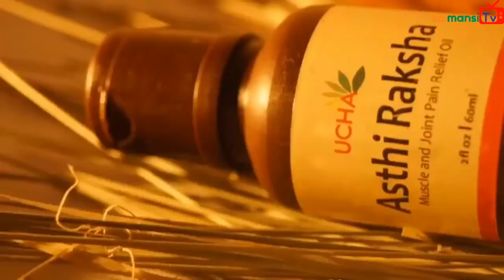పాలు తాగే పిల్లిని కొడితే ఆర్ధిక సమస్యలు వస్తాయా?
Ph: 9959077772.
Fb: sai viswachaitanya swamiji.
goldenlotus444.